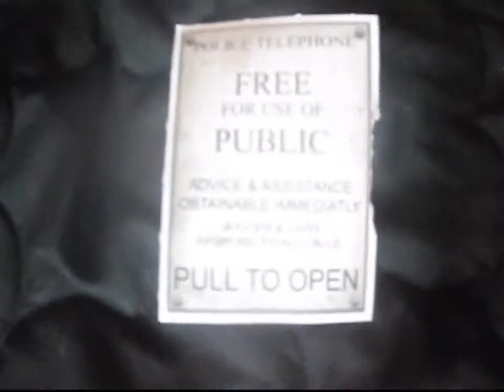Vanna Likes German Rock?!?!